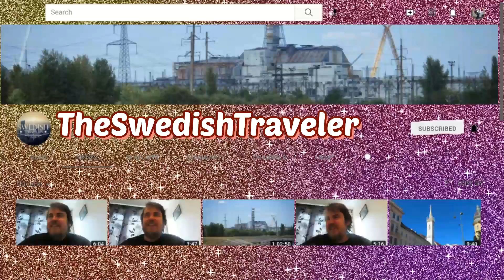star of the Week #01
finally got round to starting